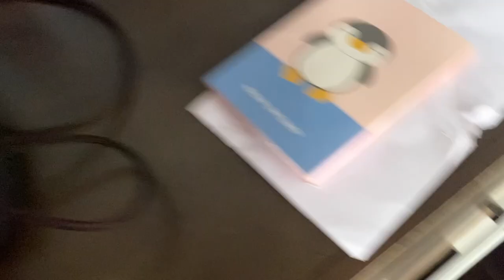VLOG DE UNA SUREÑA EN LA CAPITAL🌈 01.04.2023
Vlog de mi día sábado😸 espero les guste 💜💜
Llevo más de 12 años viviendo en santiago desde chiloe

//RED SOCIAL// Daaali.x